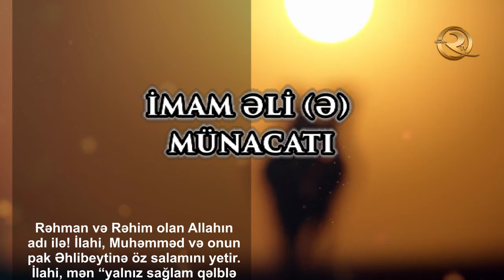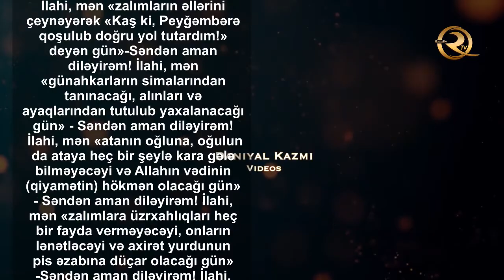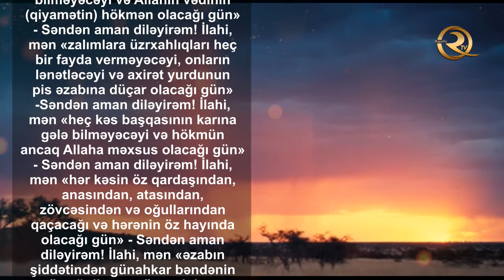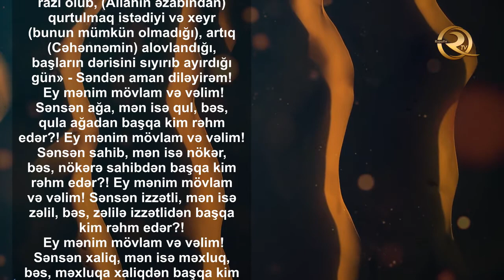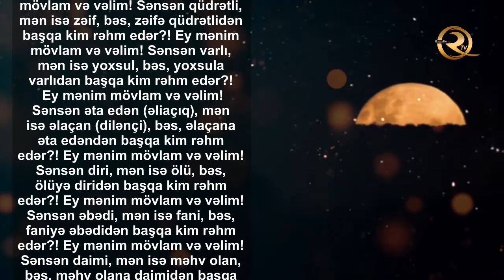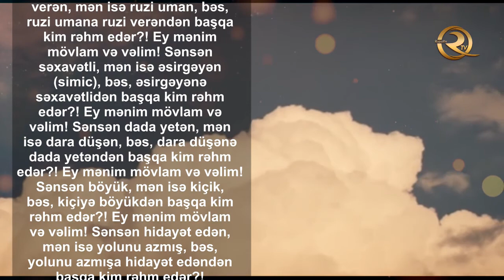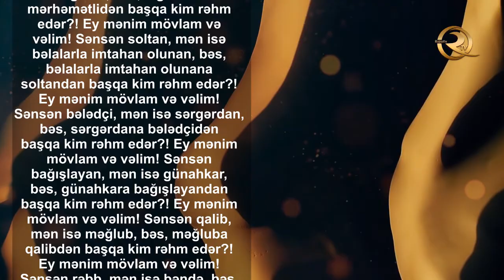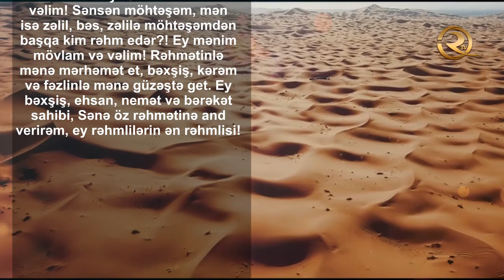İmam Əli (ə) Münacatı - Küfə məscidində (tərcümə ilə)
Bu münacatı Ramazan ayının gecə saatlarında oxunması və ya dinlənilməsi tövsiyə olunur.

QEYD EDƏK Kİ: DUANI (MÜNACATI) DİNLƏMƏYİN SAVABI OXUMAĞA BƏRABƏRDİR.